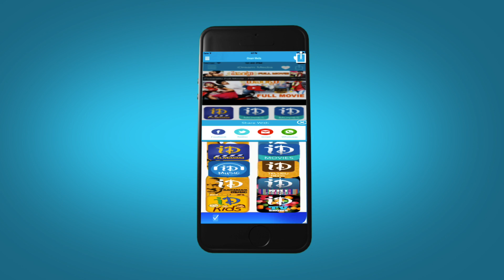Routine Love Story Movie Scenes - Sundeep and Regina are Lab Partners || Snigdha || MS Narayana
Watch Routine Love Story Movie Scenes, starring Sundeep Kishan, Regina Cassandra, MS Narayana, Vennela Kishore, Hema, Chandra Mohan, Kavitha. The movie was directed by Praveen Sattaru and Produced by Chanakya Booneti on A Working Dream Production Banner. Music was composed by Mickey J Meyer.

Sundeep Kishan - Tiger, Beeruva, Joru, Venkatadri Express, Prasthanam, Shor in the City

Regina Cassandra - Subramanyam for Sale, Pilla Nuvvu Leni Jeevitham, Power, Ra Ra... Krishnayya, Kotha Janta

Vennela Kishore - S/O Satyamurthy, Temper, Gopala Gopala, Janda Pai Kapiraju, Dookudu, Baadshah

Mickey J Meyer - Mukunda, Chandamama Kathalu, Seethamma Vakitlo Sirimalle Chettu, Life is Beautiful, Leader, Happy Days